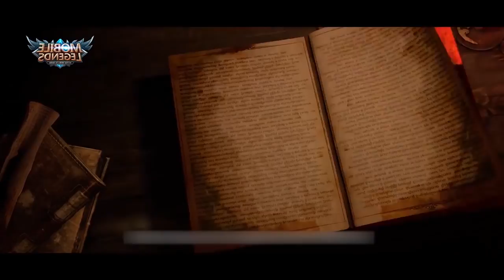ОБНОВЛЕНИЕ 1.3.20 массовый фикс багов! Mobile Legends